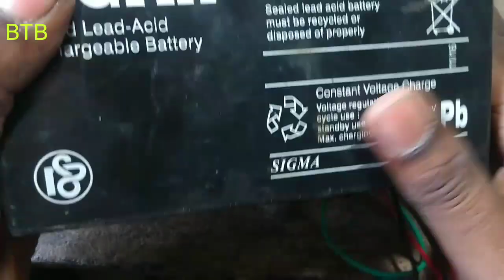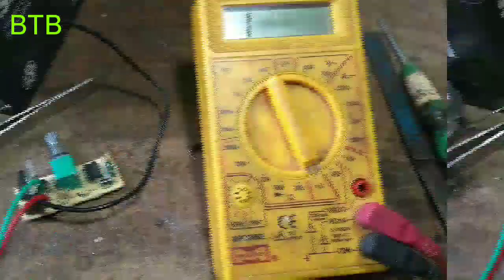Agriculture spray machine regulator repairing ///জমিতে ঔষধ দেওয়ার স্প্রে মেশিনের রেগুলেটর মেরামত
আমি এই ভিডিওতে জমিতে যে স্প্রে মেশিন ঔষধ দেওয়ার জন্য ব্যবহার করা হয়।
 সেই স্প্রে মেশিনের রেগুলেটর, অর্থাৎ কমানো-বাড়ানো যে যন্ত্র থাকে পাম্প টিকে কমানো-বাড়ানো করার জন্য ।
সেই যন্ত্রটিকে রিপেয়ার করা শিখিয়েছি, খুব সহজে।
 আমার ভিডিও দেখার জন্য সকলকে
 ধন্যবাদ।
 সকলে ভাল থাকবেন, সুস্থ থাকবেন।